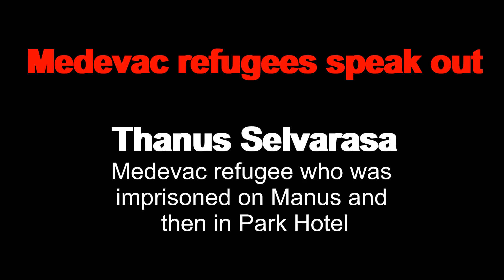Medevac refugees speak out: Thanus Selvarasa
Thanus is a Medevac refugee who was imprisoned on Manus Island and then in Park Hotel in Melbourne.